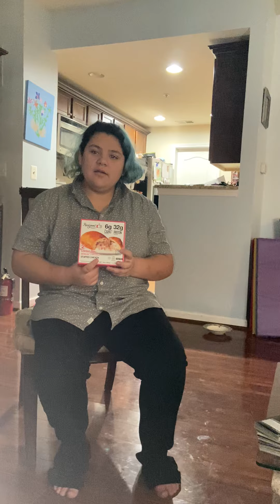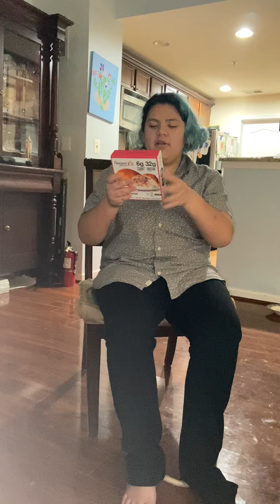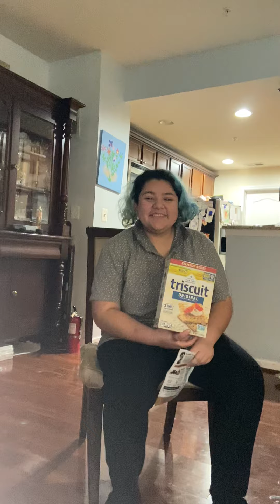Paiton and diet food